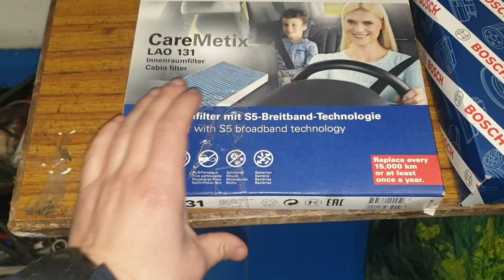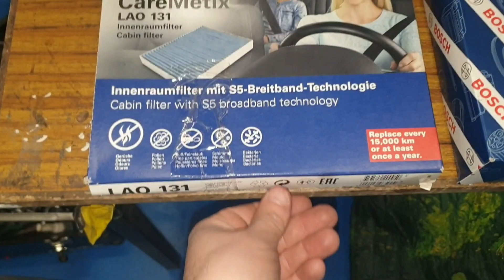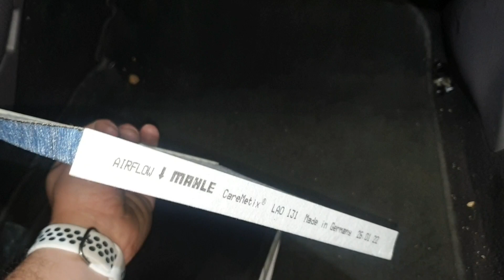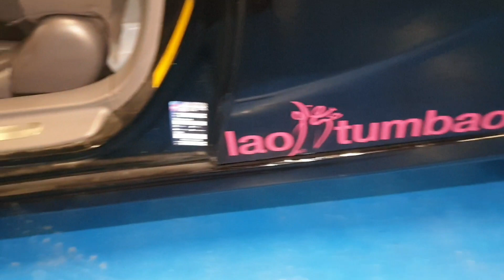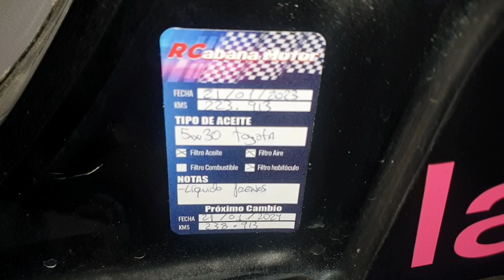Toyota Celica 2001 . cambiar aceite ,f.aceite ,f.aire ,f.polen